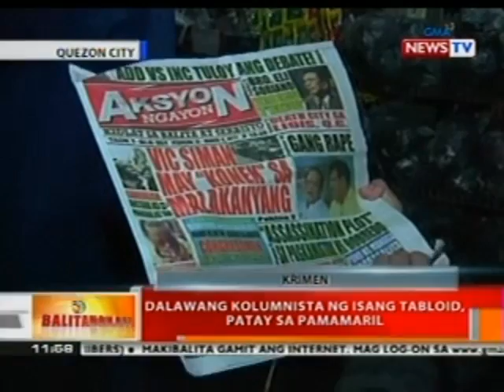BT: 2 kolumnista ng isang tabloid, patay sa pamamaril sa QC